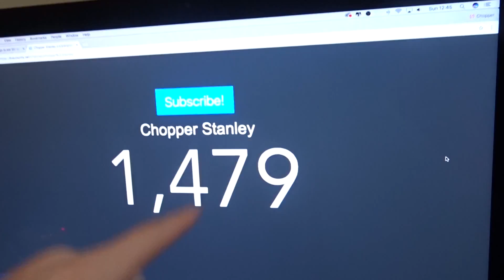*Must Try These INSANE SIRI Tricks!* 😱 📱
Guys I Hope You Enjoyed The Video If You Did SMASH! The Like Button 30 LIKES!! Would Be INSANE!